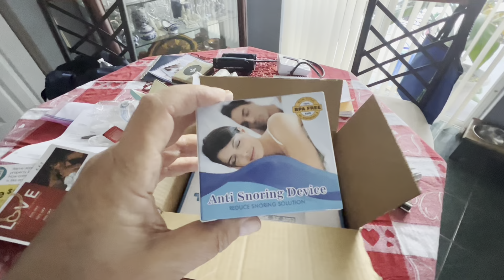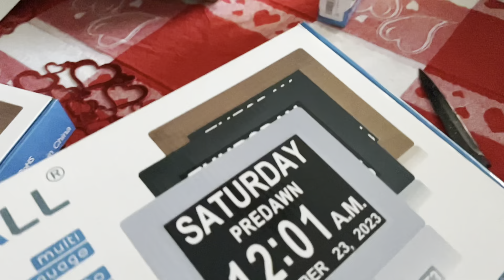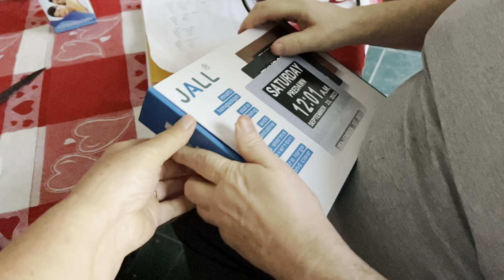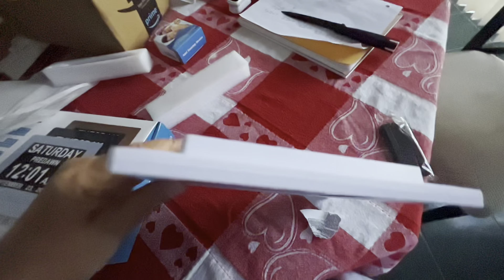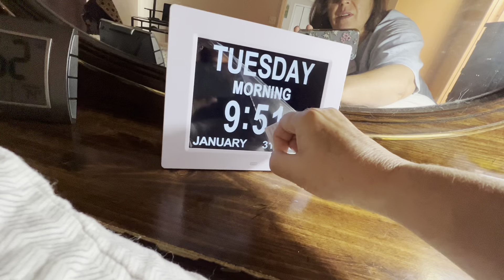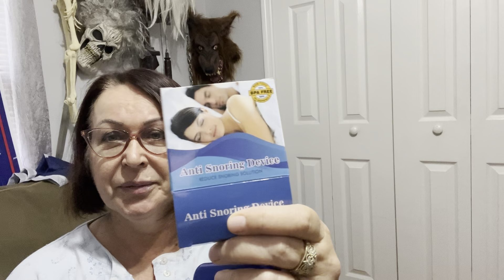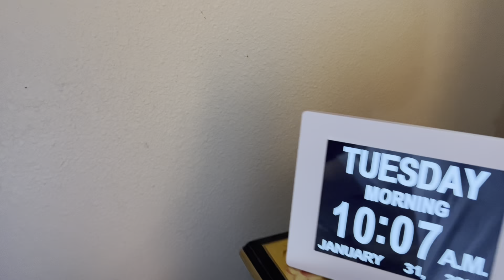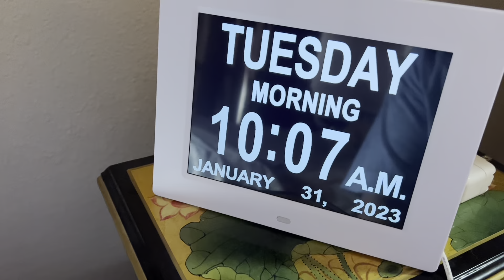ПОЛУЧИЛА ВСЕ ЧТО ХОТЕЛА